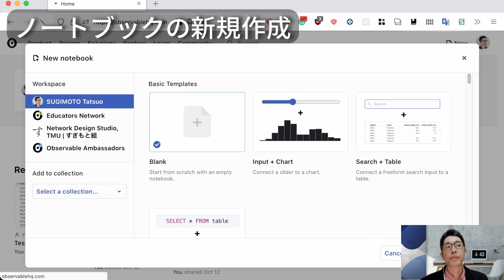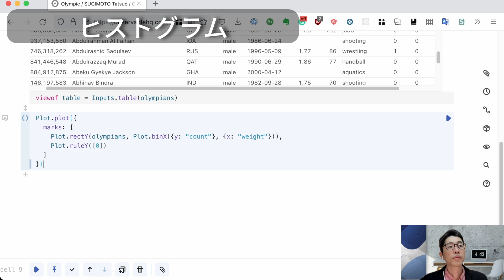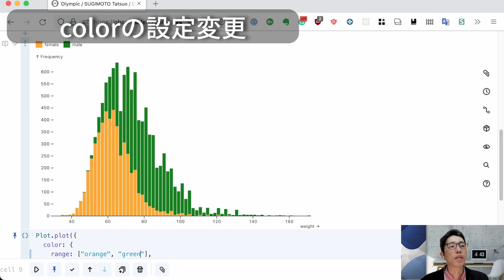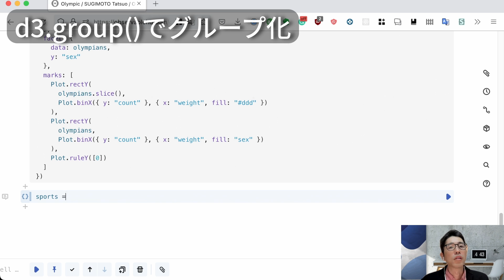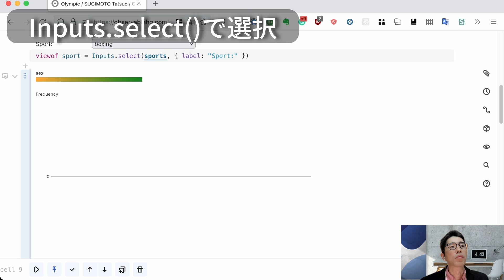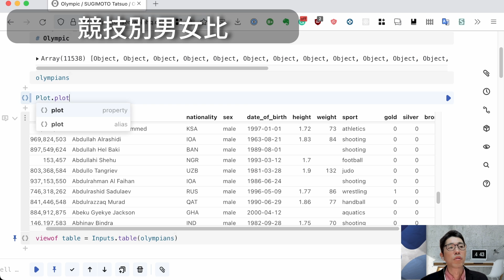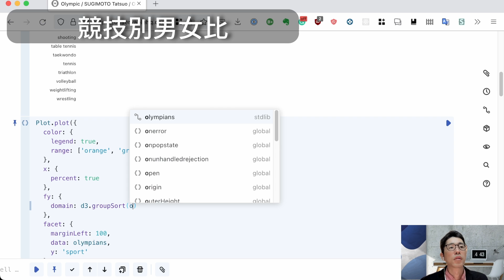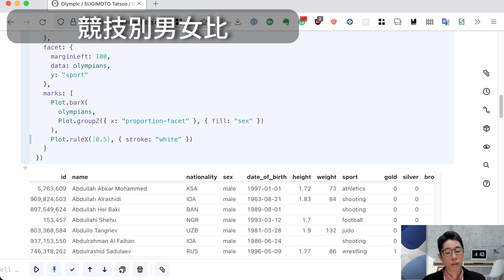Observable Plot / オリンピック選手データのチャートをつくる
このチュートリアルのノートブック

00:00 ノートブックの新規作成
00:28 olympiansデータセット
01:15 Inputs.table()
01:38 データ内容の確認
02:51 ヒストグラム
04:19 fillで塗り分け
05:24 colorの設定変更
06:56 facetでチャートを並べる
10:36 d3.group()でグループ化
12:48 Inputs.select()で選択
14:58 x.domainで範囲を固定
16:48 箱ひげ図 (Box plot)
19:19 競技別男女比